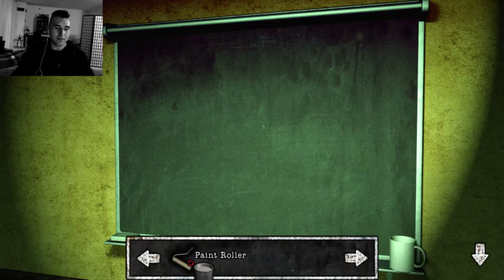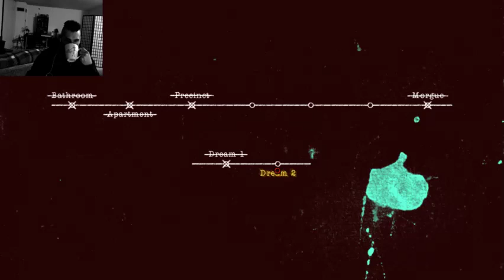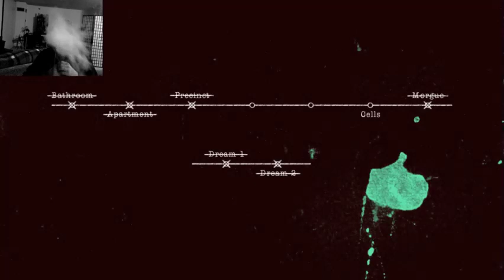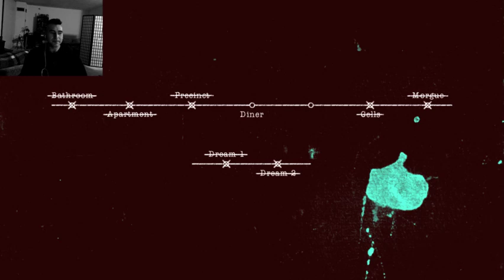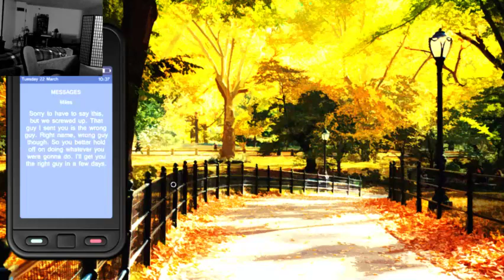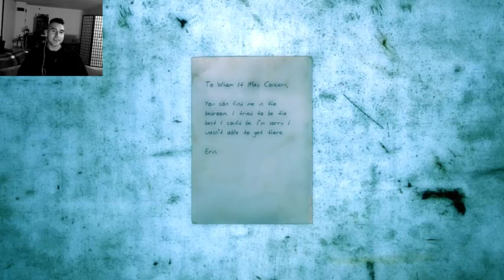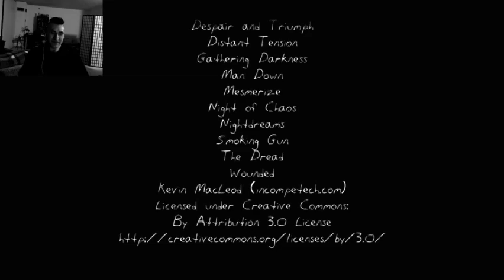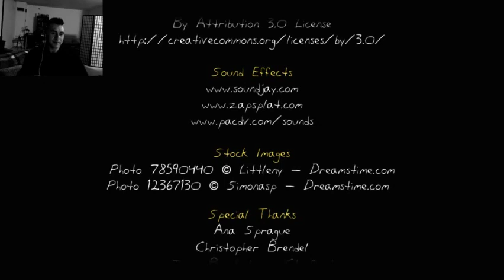The Death of Erin Myers ( Point and Click Crime Mystery )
Who is Erin Myers ? How did she die ? Who killed her ? Idk but lets find out.